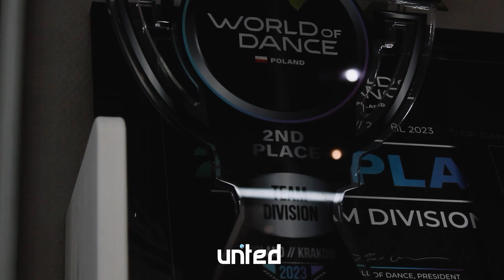Behind the Scenes | Family & Friends Performance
Have a glimpse of our "Family & Friends Performance" with United Gen II. Thank you all for your support.
Vienna, Austria